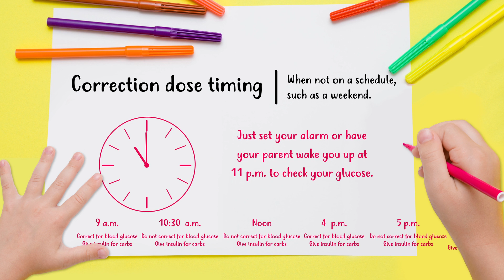Diabetes Bootcamp: How correction dose timing works on the weekend (Part 3 of 3)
This video provides an example of when to give a high blood glucose correction dose when you are snacking more of the, such as on the weekends.

This is a three part series and is most helpful when watched in this order:
1 - Diabetes Bootcamp: How fast acting insulin works
2 - Diabetes Bootcamp: Diabetes Bootcamp: How correction dose timing works on a school days
3 - Diabetes Bootcamp: How correction dose timing works on the weekend